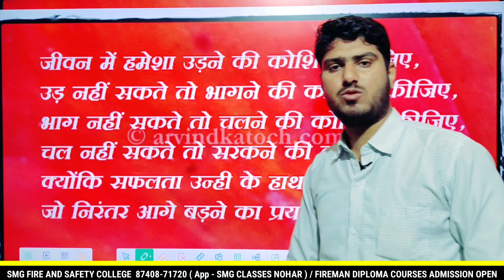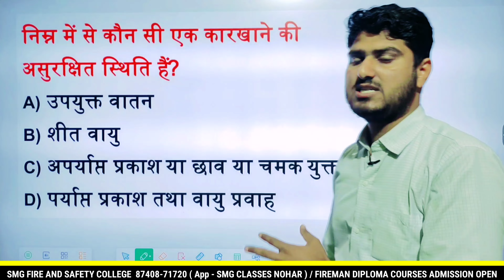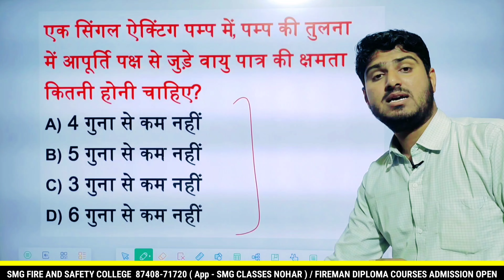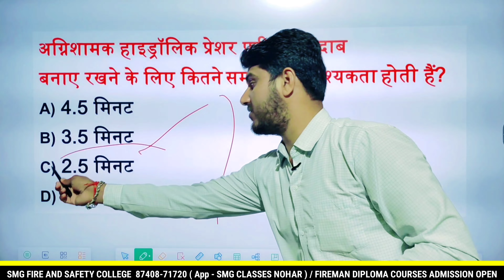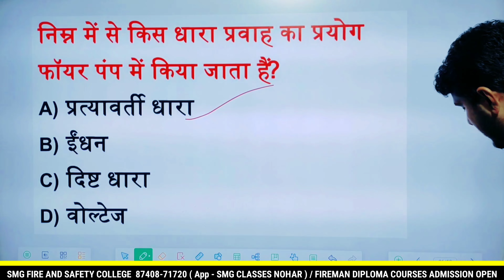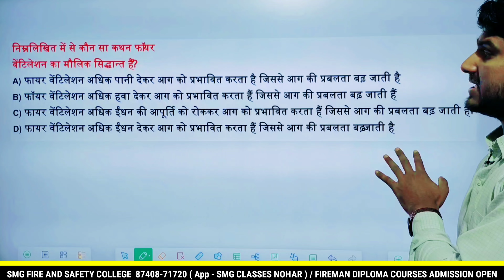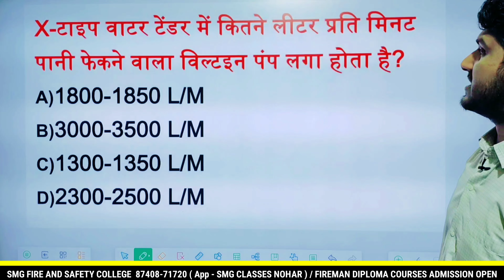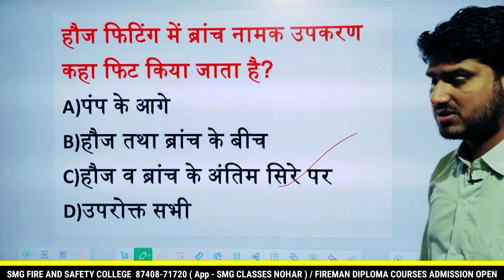फायरमैन प्रश्न पत्र || रट्टा मारने वाले महत्वपूर्ण प्रश्न || fireman Vecency Question || click